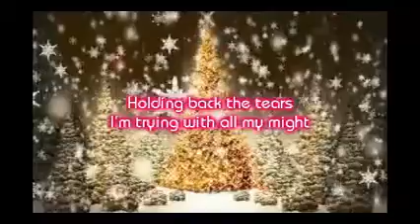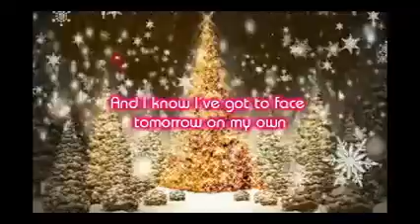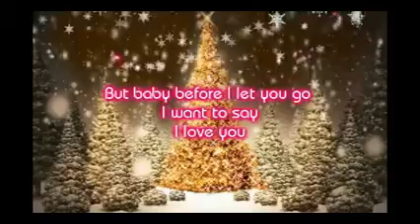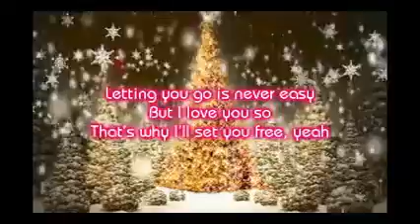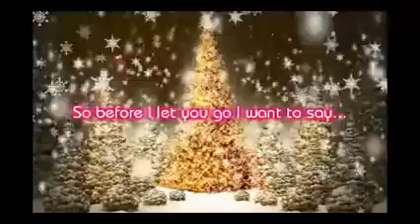Freestyle - Before I let you go Lyrics